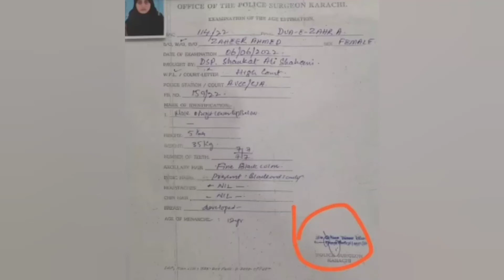Sindh High Court Finished Dua Zehra Case | Dua Zehra Today Latest Video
sindh high Court
dua Zehra latest news
dua Zehra case